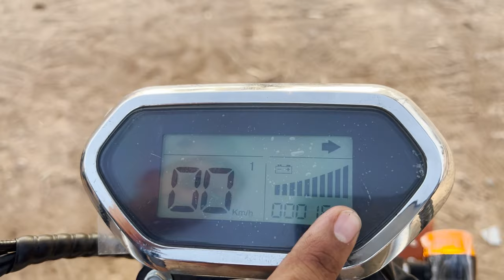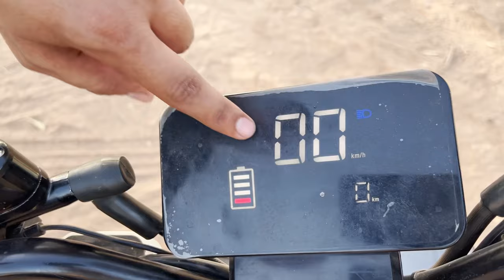احسن ماكاين في الدراجات الكهربائية 50كلمتر فالساعة اللهم بارك